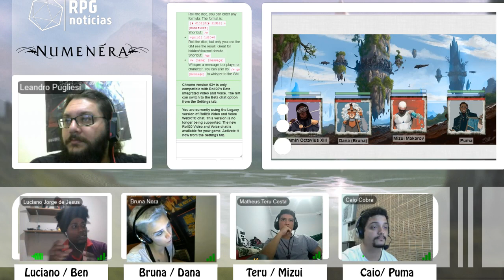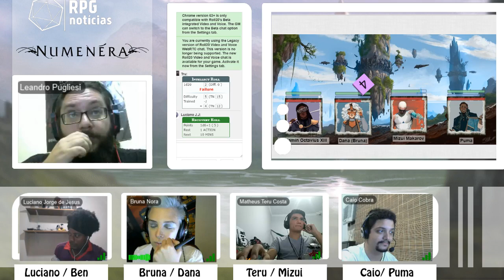Nuvens de Vidro 04 | Uma luta entre mortos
A alguns meses a chuva parou de cair na cidade de Kitkan. Após terem certeza que a Esfera do Clima não estar com defeito, a Prefeita reúne pessoas indicadas para formarem grupos para descobrir o problema dado que os nortistas passaram a focar mais em atacar as caravanas de comida.